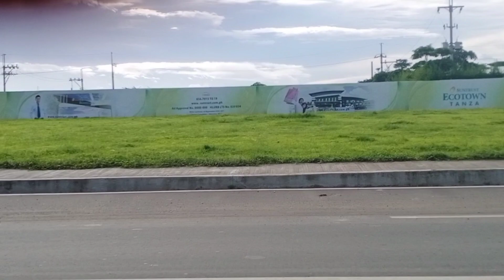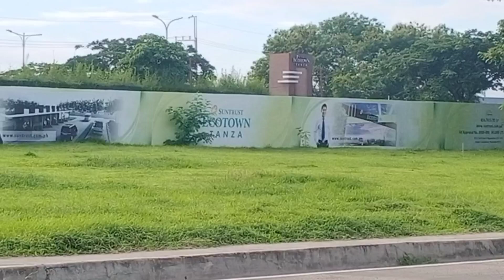Driving motorcycle tour to Sun Trust ECOTOWN at Sahud Ulan Tanza,Cavite